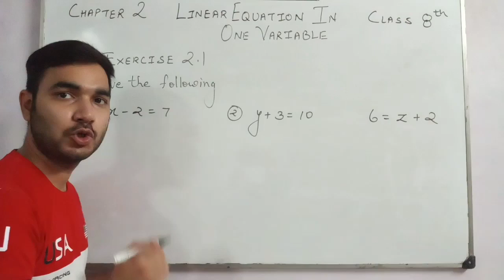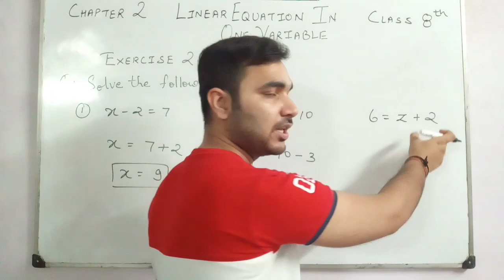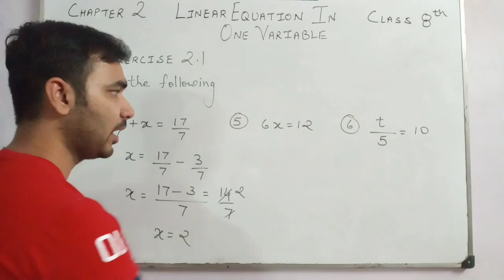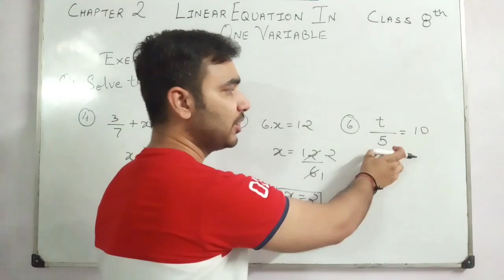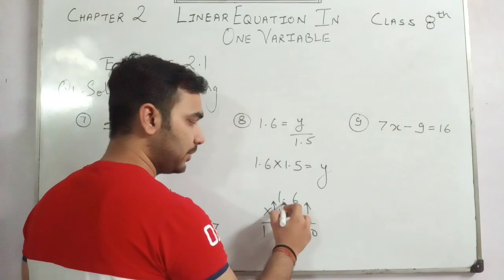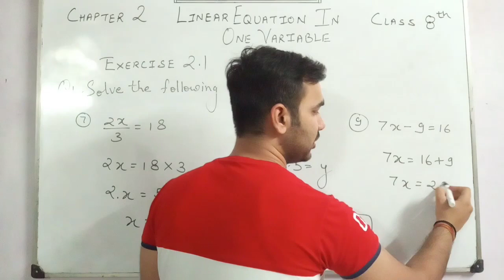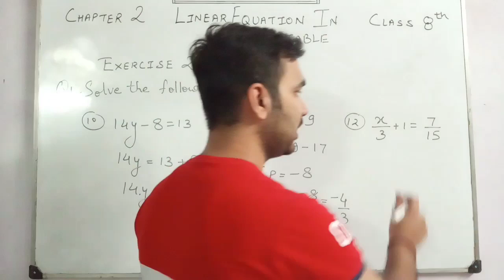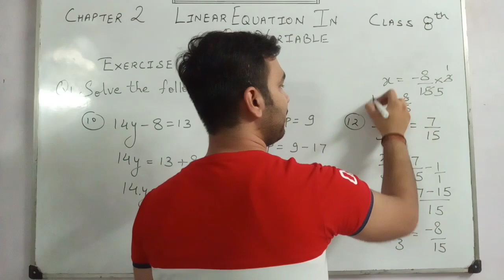Class 8th || Linear Eq. In One Variable || Exercise 2.1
Hii everyone
This content includes all NCERT questions related to Exercise 2.1.